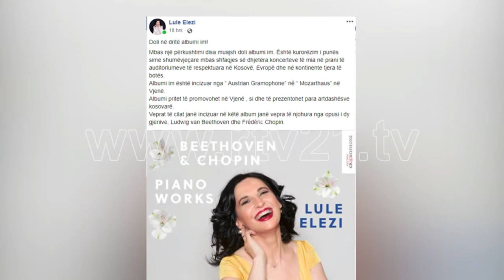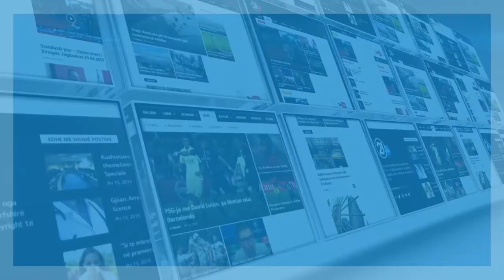LULE ELEZI 18 06 2020